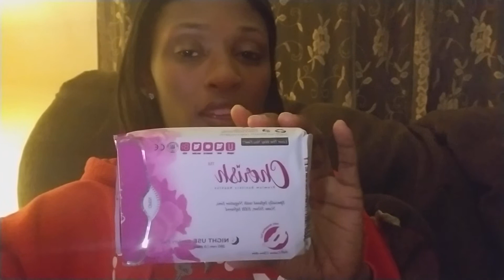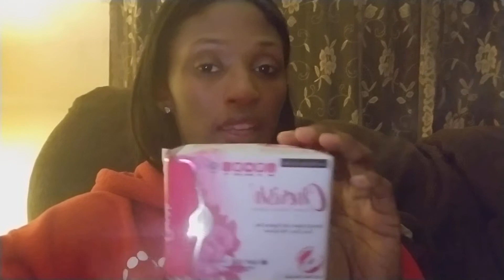Cherish Premium Sanitary Napkins Really Work? By Nesi Jordan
Cherish Premium Sanitary Napkins are a breath of fresh air.This Now We No campaign came right on time. I was praying for a solution and here it is.